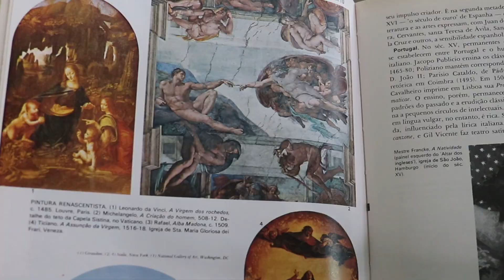Ajoelhou tem que confessar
Padre queria mesmo era ganhar os dois com a conversa dele , Não confie em toda conversa de alguns deles , assistam esse vídeo até o final .